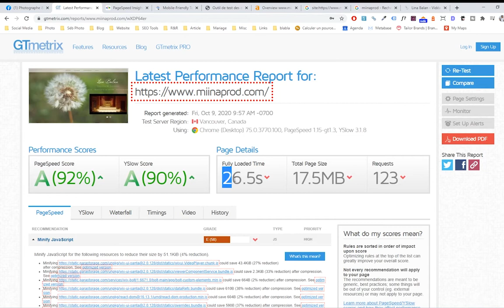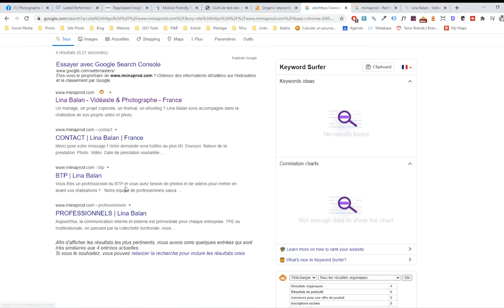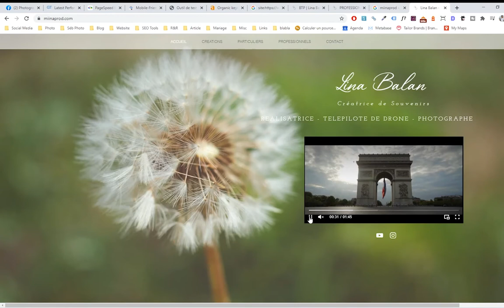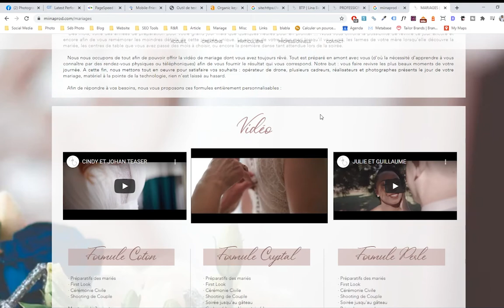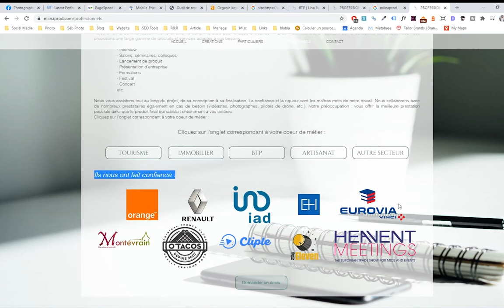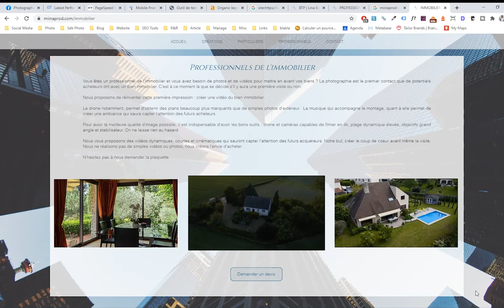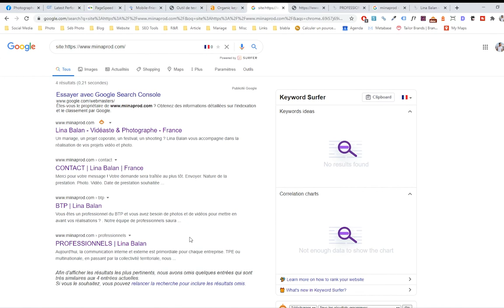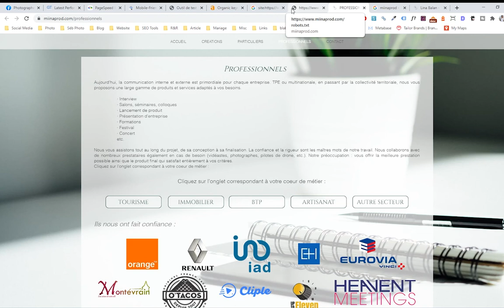Audit SEO #22 - Site Web de Photographe 📷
Pour être tenu au courant de la sortie du guide SEO et des nouveaux articles

Dans cette vidéo, j'effectue un audit d'un site web de photographe. Je donne des conseils pour améliorer son référencement naturel SEO, que ce soit pour le référencement local et le référencement organique.

Quel site Internet pour un photographe ?

La liste des outils pour effectuer un audit SEO de votre site internet:

Sébastien Plouzennec Photographe
12 Avenue des Prés, 29000 Quimper
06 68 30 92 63